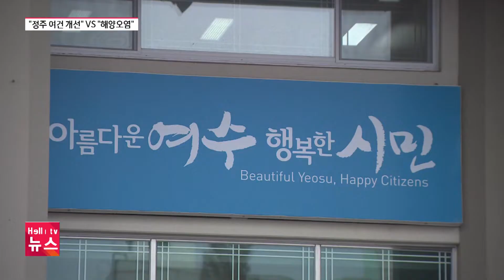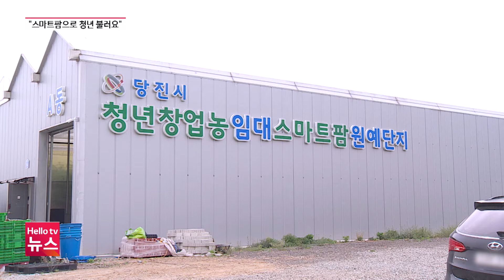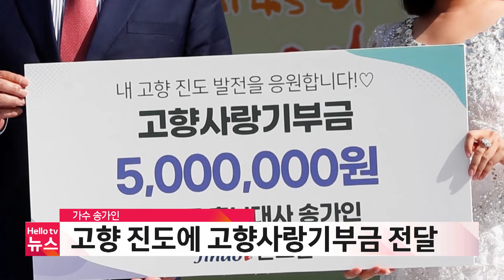헬로TV뉴스 전남 4월 25일(화) 23년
1. "군 공항 소음·지역 발전 대책 우선해야"
2. 여수·고흥·무안 갯벌 세계유산 잠정 통과
3. 여수 대규모 관광단지 조성 찬반 엇갈려
4. 농촌 고령화 가속…청년 스마트팜 '눈길'